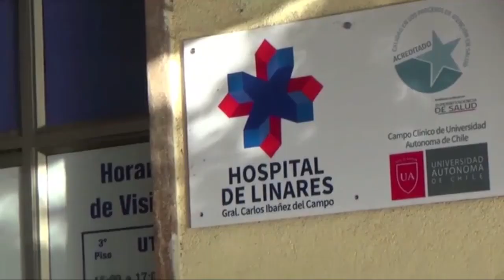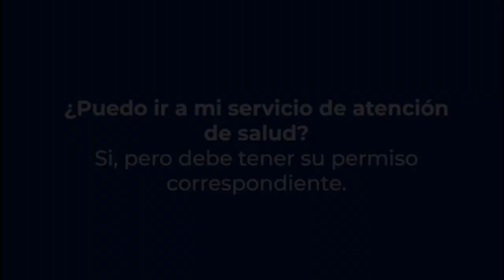Comunidad evalúa cuarentena. Hospital de Linares garantiza atención normal y CDT de 8am a 4pm hrs.